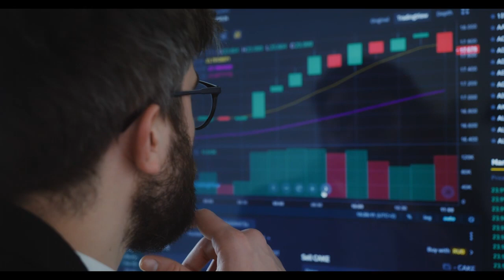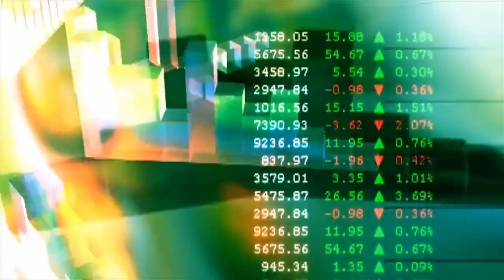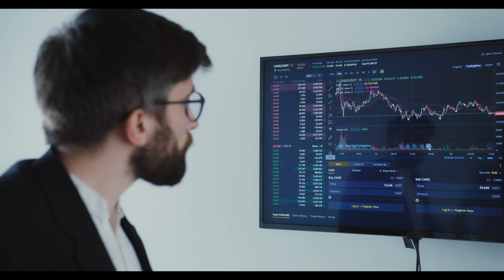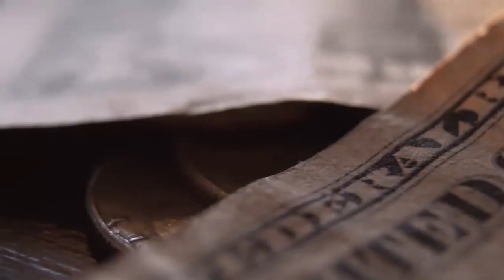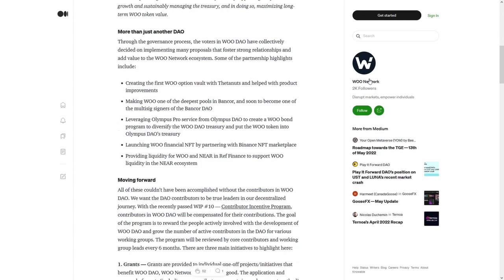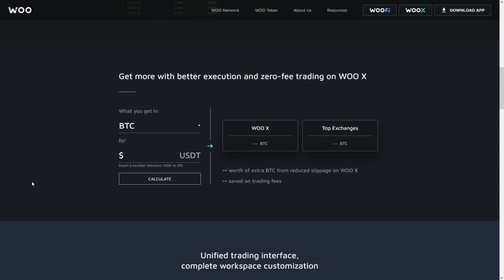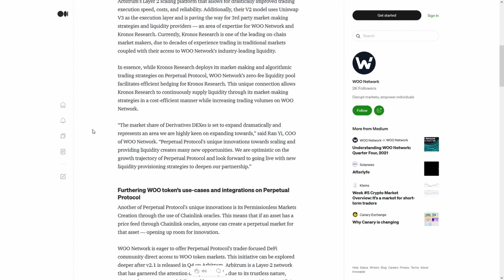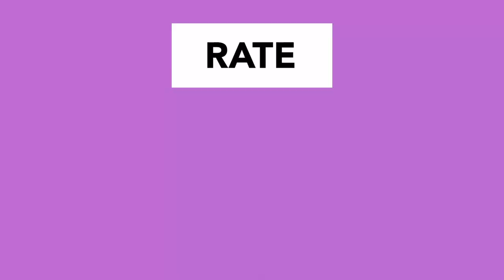Energy Web EWT XTREME WARNING... THE FINAL SHAKEOUT IS ABOUT TO BEGIN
Energy Web EWT XTREME WARNING... THE FINAL SHAKEOUT IS ABOUT TO BEGIN THEY are Selling His Stocks & The Reasons Are Terrifying